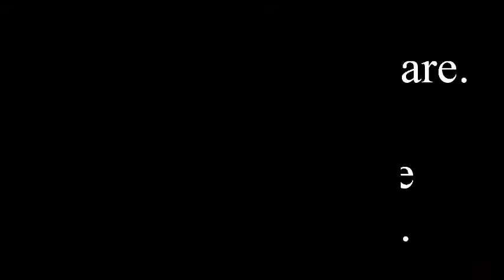Promis privat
Die heimlichen Frisuren der Promis... Namen sind wie Haare. Sie machen einen völlig anderen Menschen aus dir. Mehr davon auf